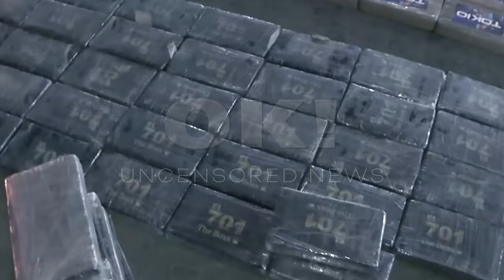Incautan 699 Kilos de cocaina de Colombia en Rusia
Detienen en Rusia a 3 extranjeros con un alijo de 699 kilos de cocaína

Agentes rusos detuvieron a tres extranjeros —nacionales de Colombia y uno de los países de la Unión Europea— que planificaban introducir un alijo de cocaína en Europa, comunicó el Servicio Federal de Seguridad (FSB, por sus siglas en ruso)

699... jamás esa gente via numeros impares...

Video de OK! Uncensored Live News